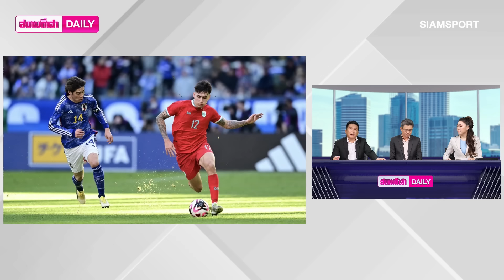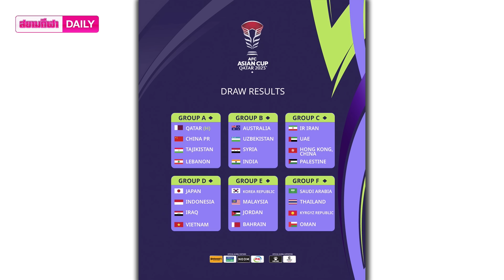เต็ง 17?? พูลมองช้างศึกเป็นรองเหงียน | สยามกีฬา DAILY 4.1.24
ข้อมูลจากบริษัทรับพนันถูกกฎหมายจากต่างประเทศ เกี่ยวกับศึกฟุตบอลเอเชียนคัพ 2023 ยกให้ เวียดนาม เต็ง 16 แต่ให้ทีมชาติไทย อยู่เต็ง 17 เท่ากับ เลบานอน และ ทาจิกิสถาน